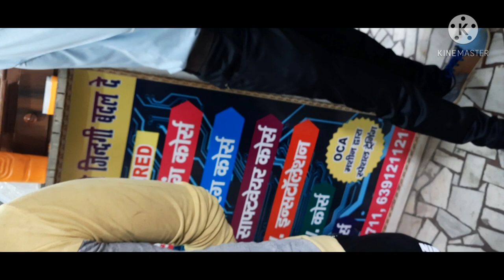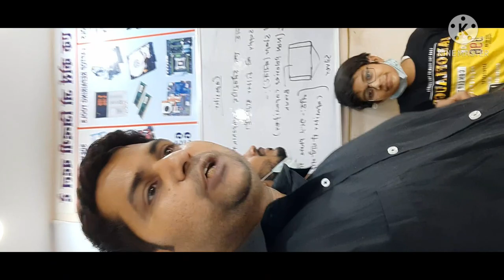COMPLETE COURSE STUDENTS | E-TECH INSTITUTE